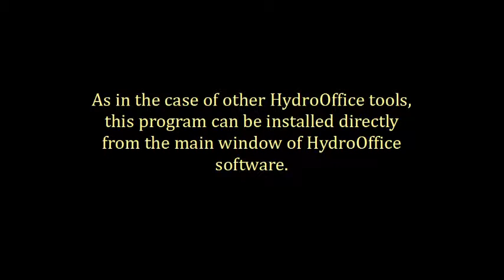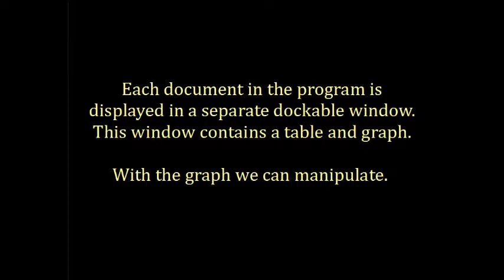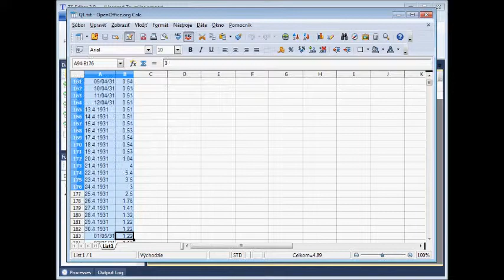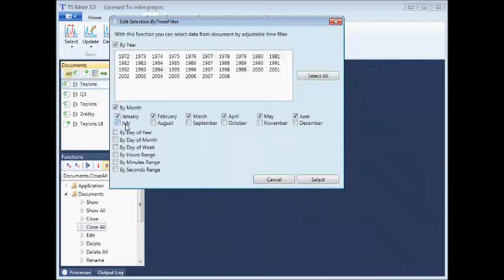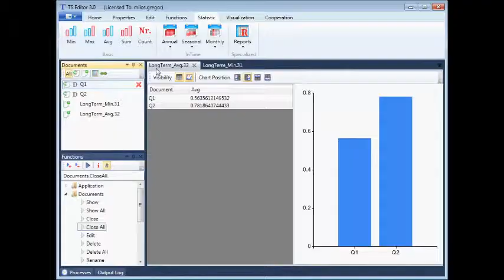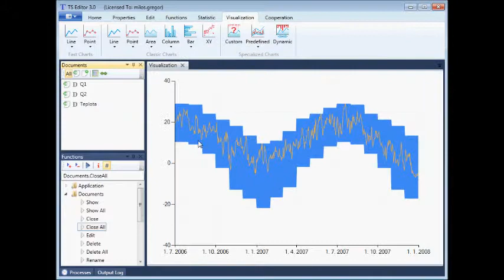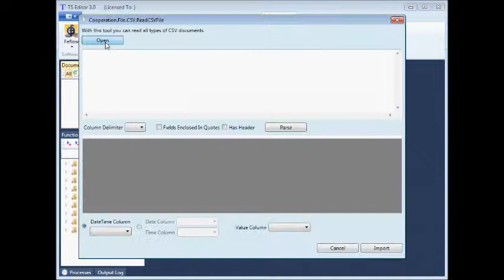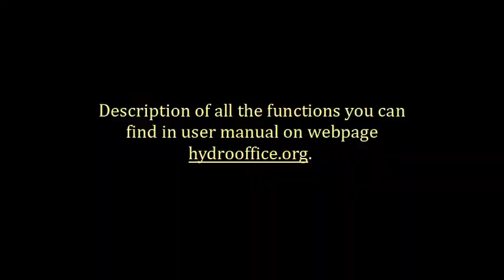TS Editor 3.0 Preview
This video introduces new tool of HydroOffice package. This tool was developed for time series analyzing, editing, statistical processing and visualization. TS Editor includes more than 2000 functions (units conversions, statistical reporting, gaps searching and filling, etc.).